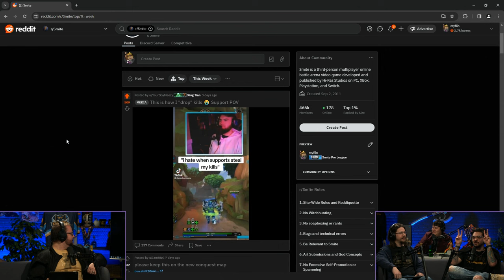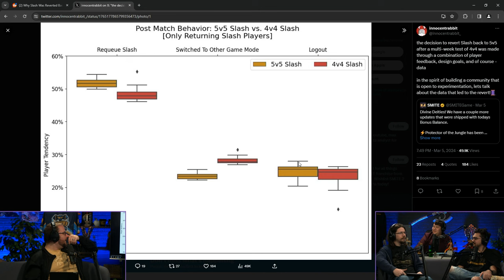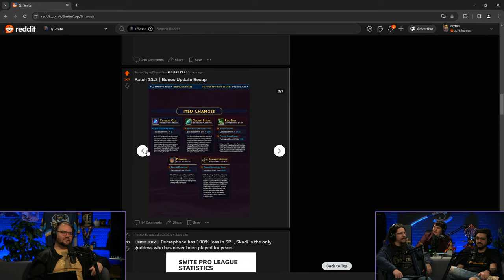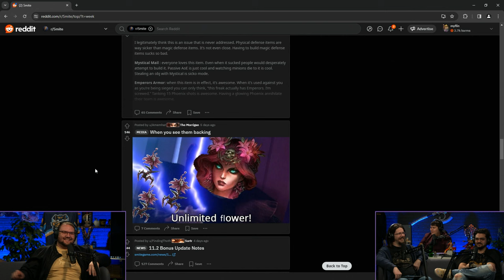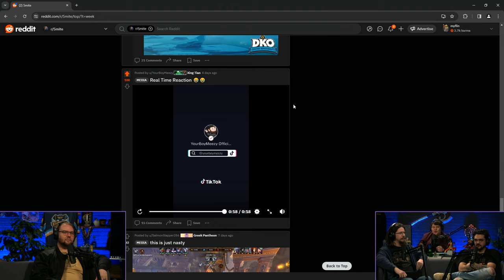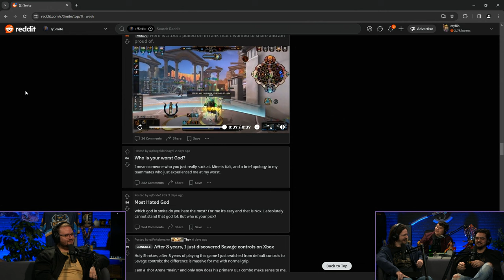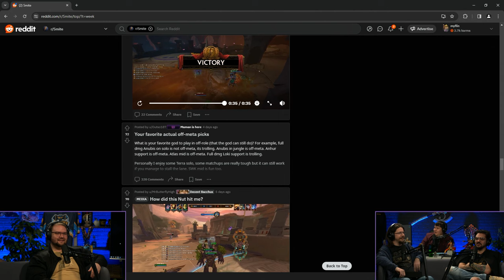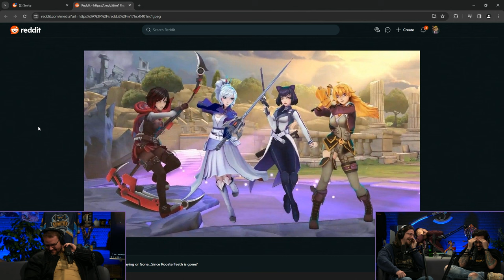THIS WEEK IN R/SMITE - EPISODE 3 (NUT EDITION)